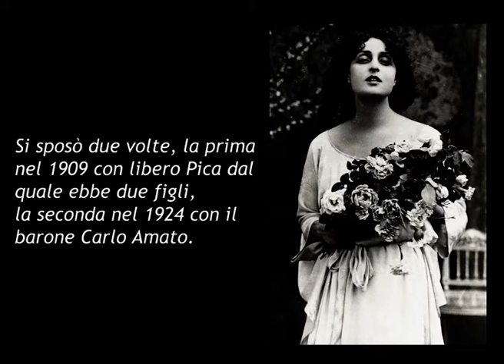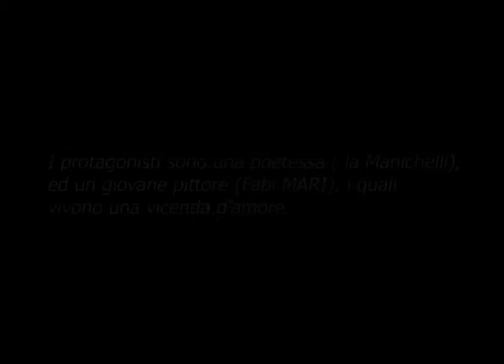ATTRICE: Pina Menichelli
Pina Menichelli, all'anagrafe Giuseppa Iolanda Menichelli (Castroreale, 10 gennaio 1890 – Milano, 29 agosto 1984), è stata un'attrice italiana del cinema muto, figura di primo piano nel sistema divistico assieme a Lyda Borelli e Francesca Bertini.